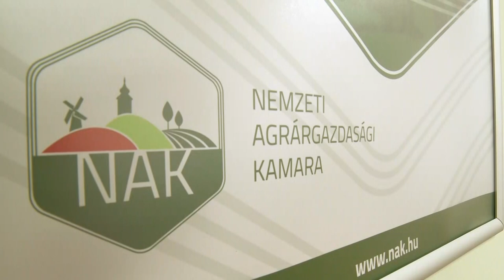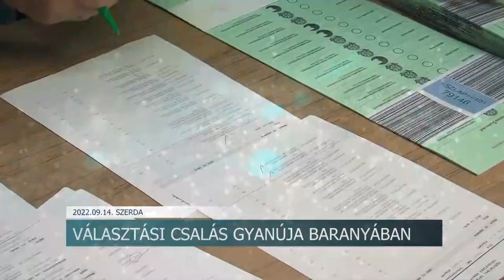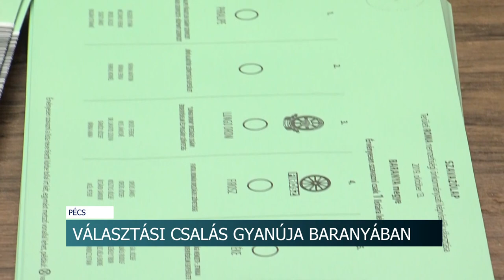Híradó - Tolnatáj TV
Öten sérültek meg a balesetben – Szekszárd
Hatósági áras tűzifa
Vírusos megbetegedések - egyre több gyermek kapja el a kórt
 Ársapkás tejhiány
 Sportnapot szerveztek a gyerekeknek - több százan vettek részt a bonyhádi programokon